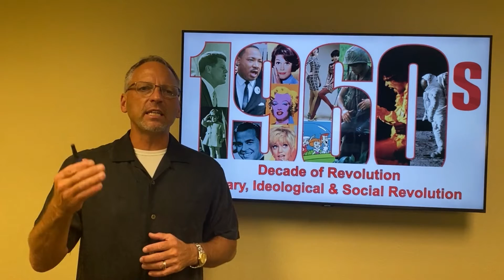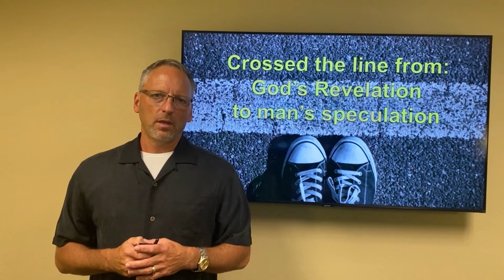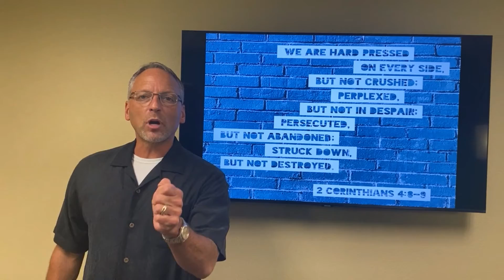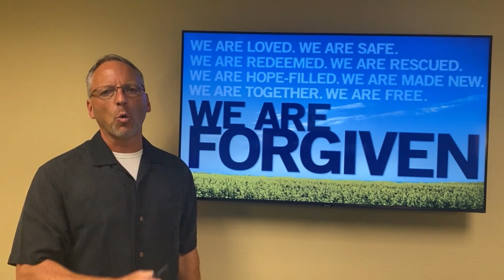Rev-Up with Pastor Paul | November 3, 2020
We are in God's Hands.